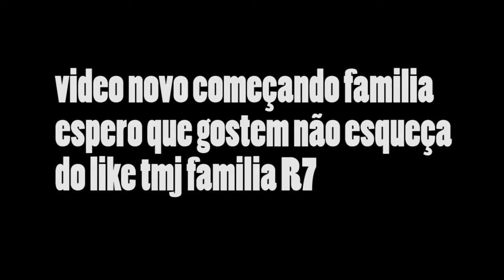QUANDO VC TIRA O DIA PARA APRENDER GRAU !!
● Curtiu = Like!

■ Thumbmaker - eu msm kk

Me siga nas Redes Socias:

★ Twiiter -@DUPLAYR7

Vcs são fodah

Vlw!!